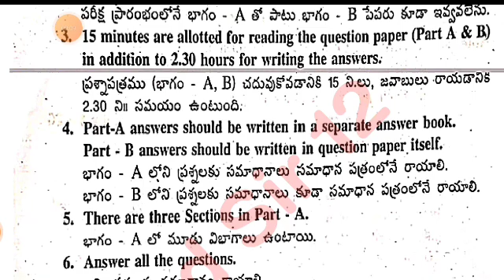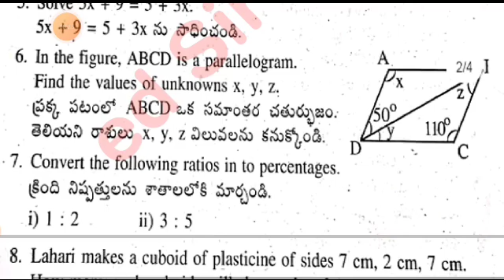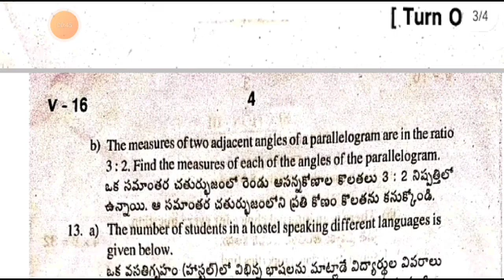💯Ap class 8th Sa1 maths question paper and answer 2023-24|8th class sa1 maths answer key 2023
ap 8th class sa1 maths 💯real question paper 2023-24 with answers|9th sa1 mathematics answer key 2023

💯Ap 8th class Sa1 maths real question paper 2023-24 |Sa1 8th maths question paper 2023 with answers

Ap 8th class sa1 maths question paper 2023-24|8th class maths sa1 question paper 2023-24 with answer

download PDF 🔗🔗

8th class English sa1 question paper 2023-24
8th class sa1 exams all question papers 2023
8th class sa1 question papers 2023 ap

8th class sa1 maths question paper leak 2023 latest
8th class sa1 exam maths questions 2024

8th class math sa1 question paper 2023

8th class sa1 maths question paper 2023
AP 8th class sa1 maths question paper 2023-23
8th class sa1 maths question paper
8th class sa1 question paper maths